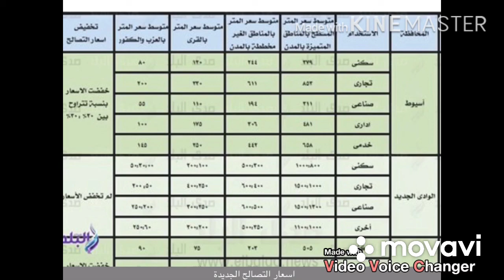مفاجأه يعلنها الرئيس السيسي للمواطنين بشأن قانون التصالح مع مخالفات البناء2020/وسيارات تجوب الاقصر